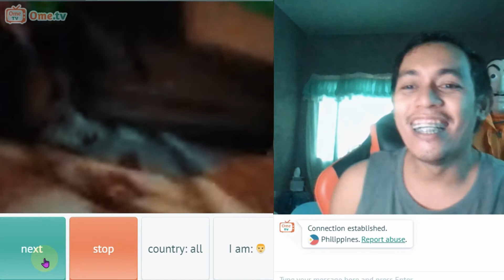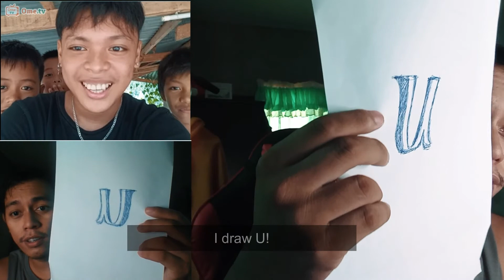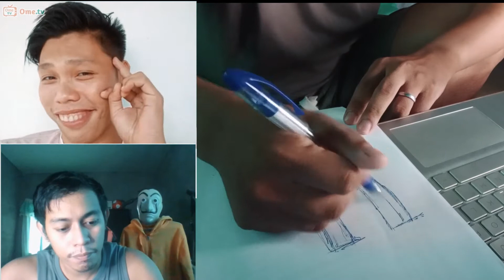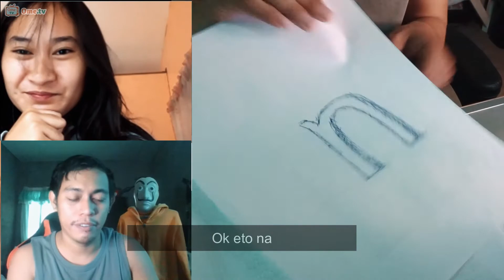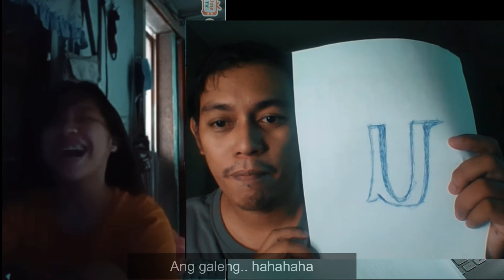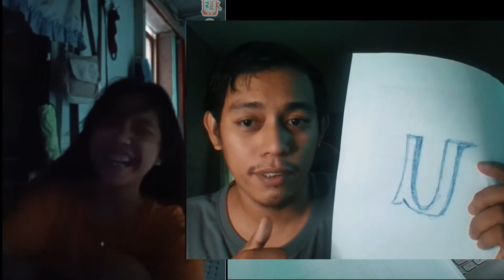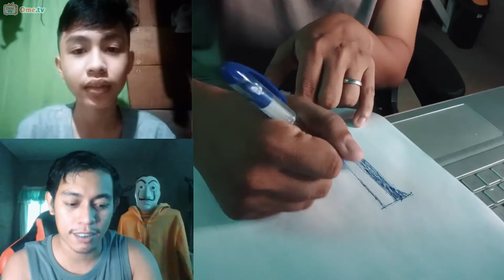Nagpanggap na GUHIT JESS, MINURA AKO sa OMEGLE / OMETV | KUYA JHE TV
Nag-ala Guhit Jess ako sa Omegle / Ometv para magprank at magpasa ng mga katrupz. Maraming salamat sa lahat ng nagparticipate at naniwalang tinuruan ko si Guhit Jess hahaha.